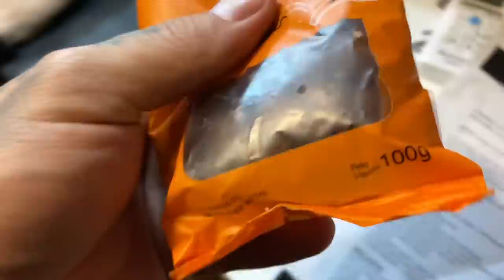CEROL FREE FIRE X1 BETO TCHOLA